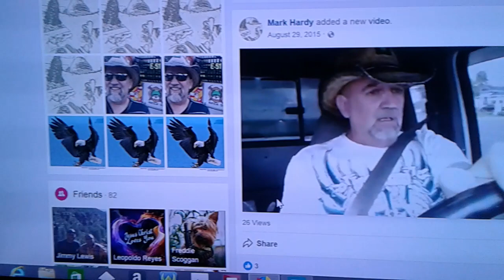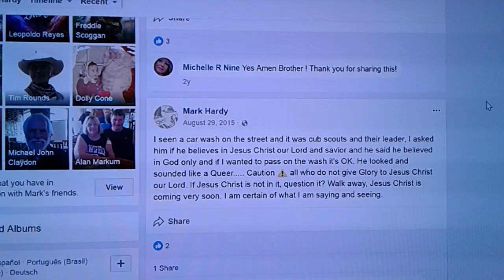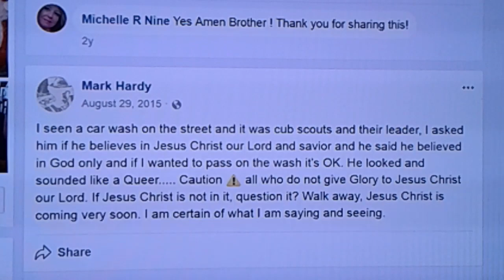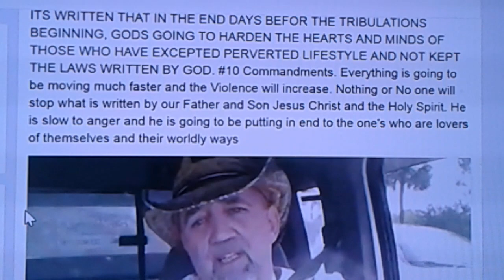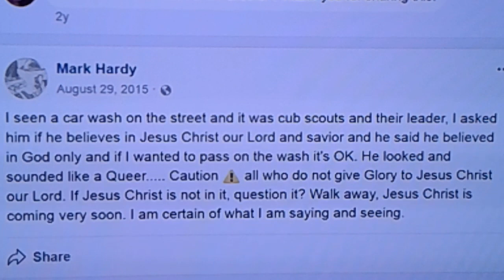Revelation Mark Hardy RAW HATRED FOR HOMOSEXUALS EXPOSED!